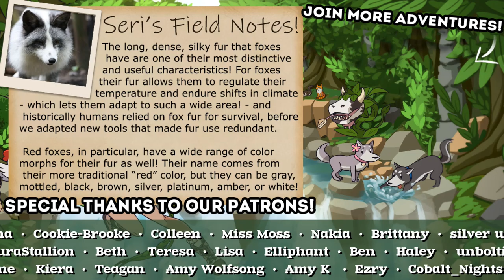A Litter of Mythical WOLF x Nine-Tail Fox Kits?! 🐺💕🦊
🌿💚 Stay curious!! 💚🌿